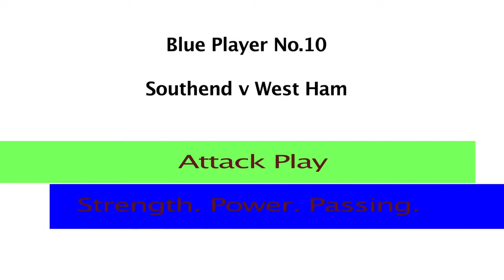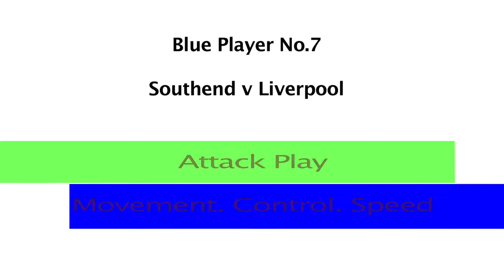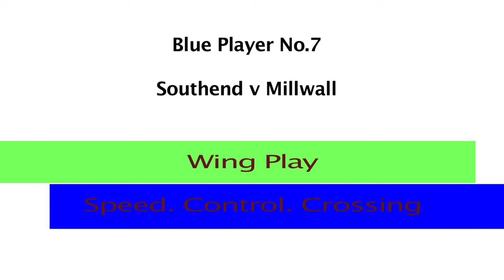Hicham Abdellah Football Compilation 2018